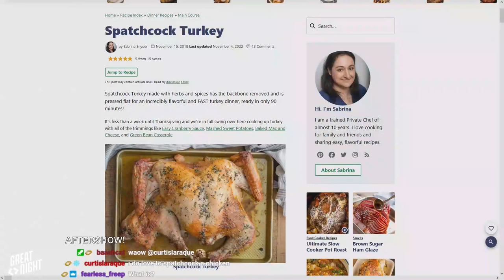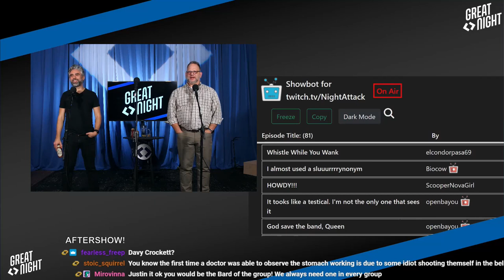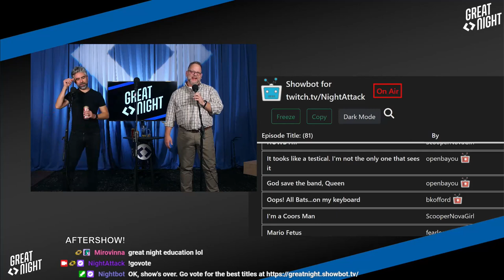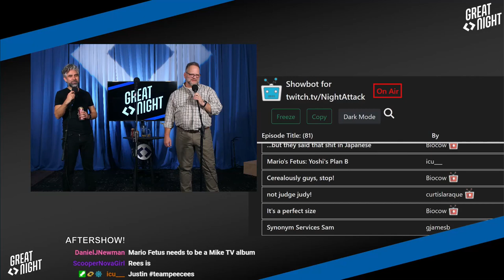Great Night #74: Aftershow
We're ready for primetime! The KIA Boys are striking--and striking! Brett doesn't have awards, but we do look at your lovely, lovely titles.